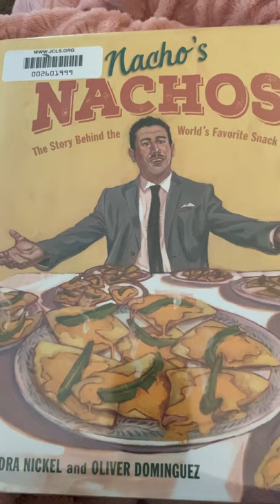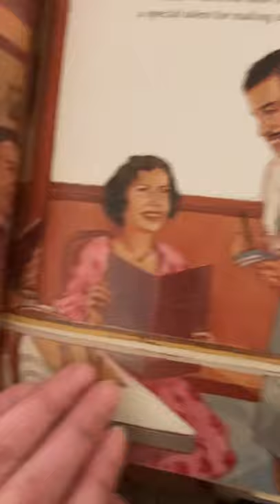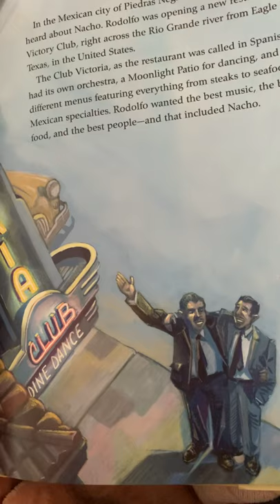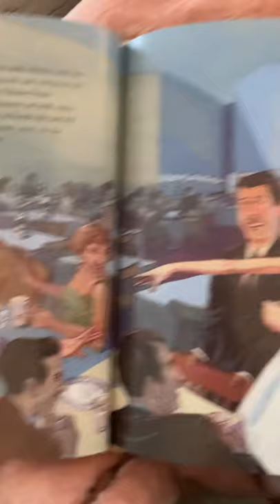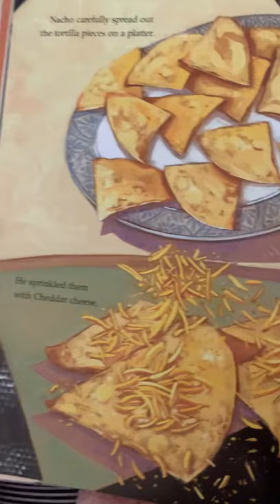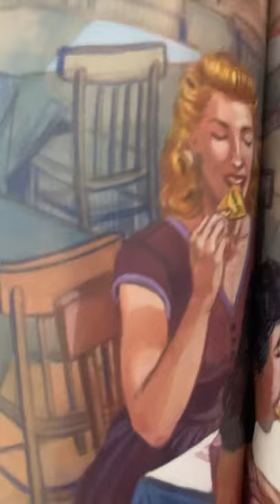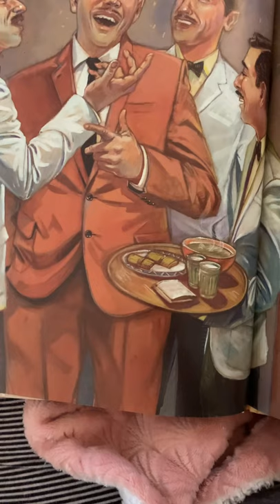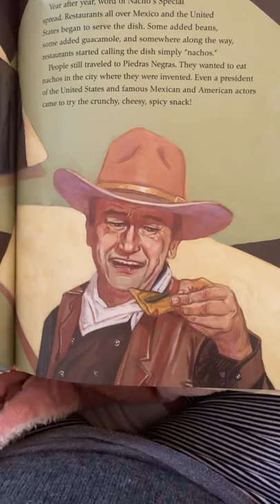Nacho’s Nachos by Sandra Nickel and Oliver Dominguez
How nachos came to be!